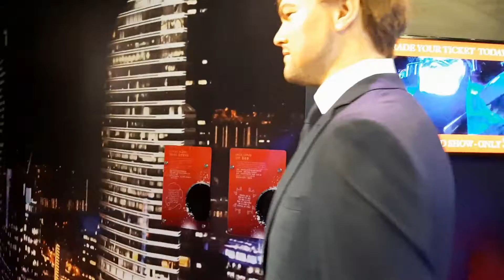Wax museum Singapore , Madame Tussauds Singapore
Madame Tussauds Singapore is a Wax museum and tourist attraction at the ISentosa Island (Singapore).

Enjoy the Wax museum in Singapore

Madame Tussauds Singapore